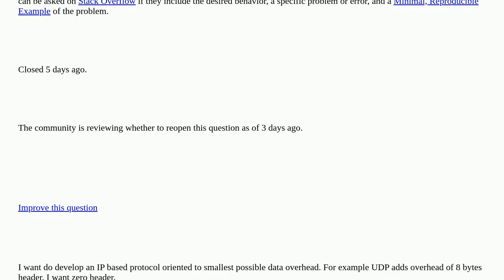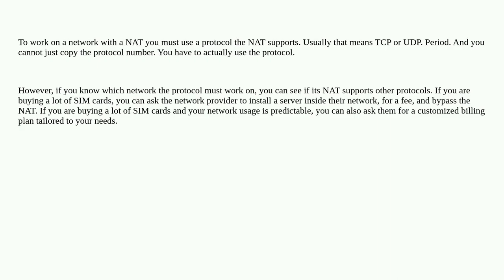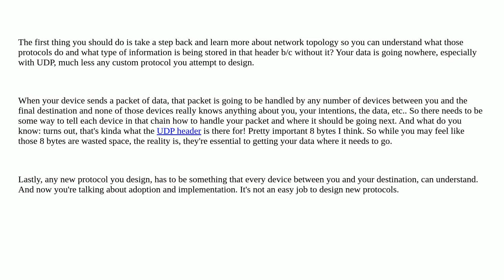What IP protocol number should I use for my custom IP protocol? [closed]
A special thanks goes out to the community

  ip-address protocol networking